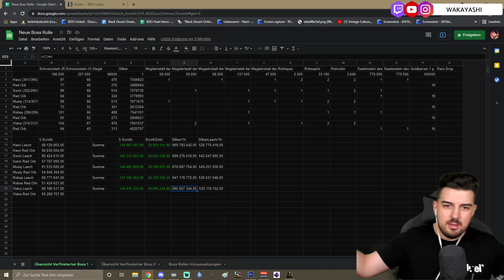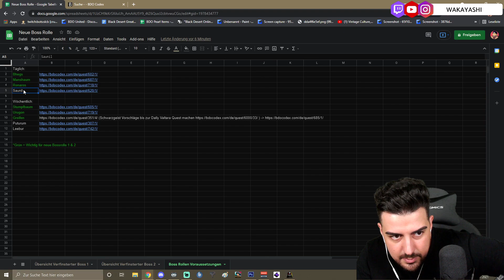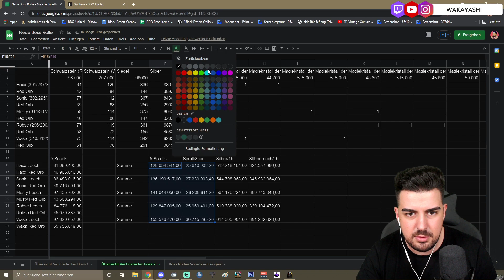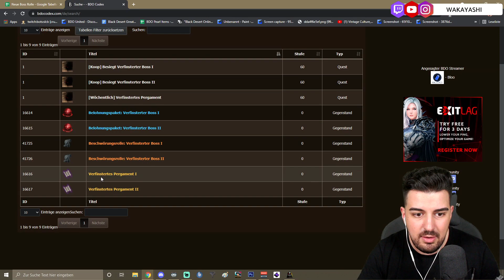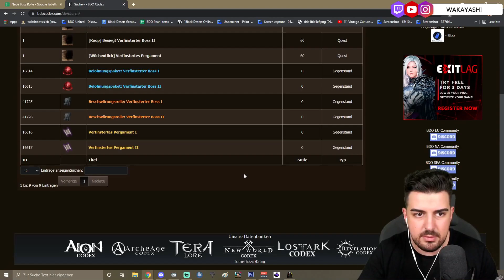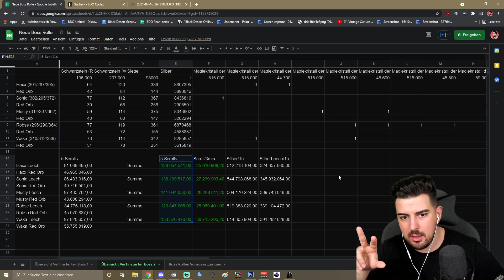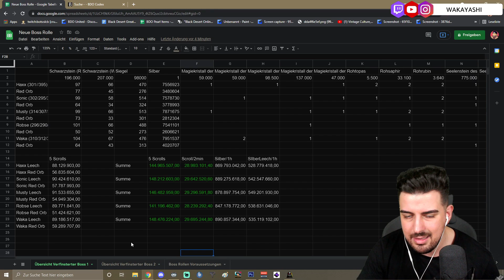NEUE BOSS ROLLE in Black Desert Online | Boss Rollen Guide Tutorial | LOHNT SICH! - Wakayashi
Boss Rollen gibt es in Black Desert Online schon lange aber vor kurzem wurden NEUE Boss Rollen eingeführt, die sich extrem lohnen.
In diesem Guide erfahrt ihr, wie ihr zu diesen neuen Boss Rollen in BDO kommt und weshalb diese sich so extrem lohnen!
Beschwörungsrolle: Verfinsterter Boss 1 + 2 sind die neuen verbesserten Boss Rollen in Black Desert Online und ihr solltet diese auf gar keinen Fall verpassen!